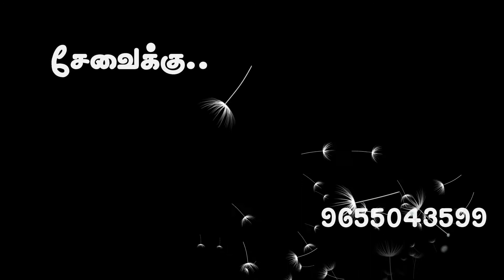செயல் செய்தல் - அனுபவித்தல்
உன்னுடைய செயல்பாட்டைக்கொண்டு பிறருக்கு உதவுதல்.